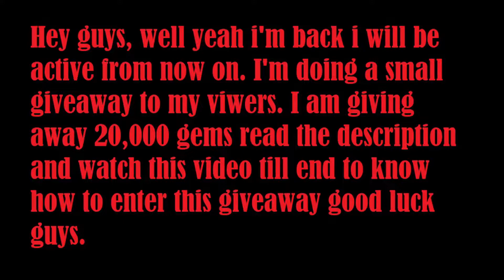Lords mobile | 20,000 GEMS Giveaway | Pact 3 opening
2. like this video
3. comment your lords mobile IGN (in game name)

I will announce the winner when this video reach 150 likes :) Good luck guys.